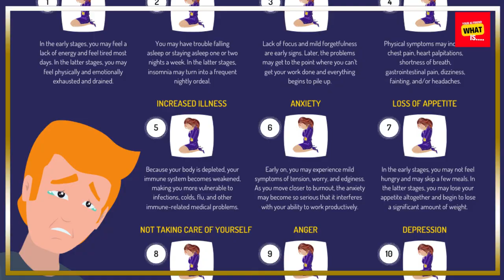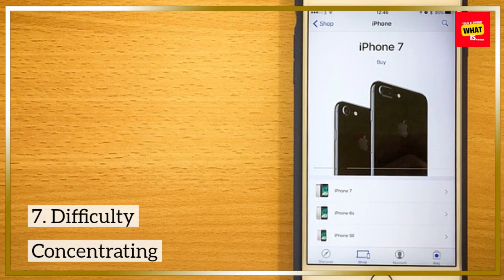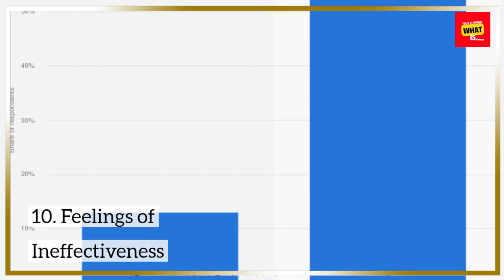How to Recognize Signs of Burnout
Learn how to identify the signs of burnout and take steps to address it. Tips for managing stress and preventing burnout in your daily life.